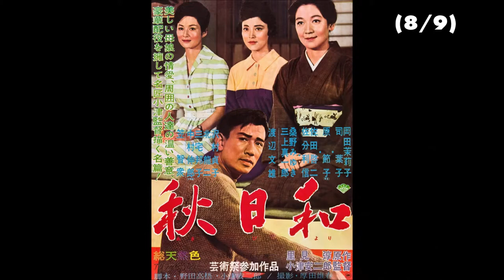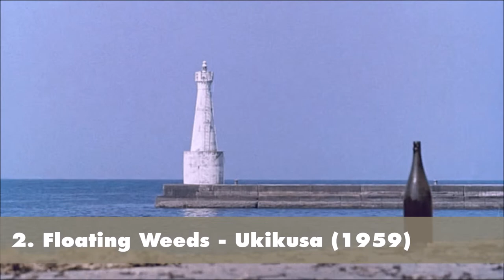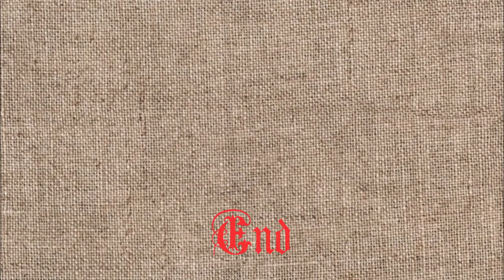Top 10 Yasujiro Ozu Films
Yasujirō Ozu (小津 安二郎 Ozu Yasujirō, 12 December 1903 – 12 December 1963) was a Japanese film director and screenwriter. He began his career during the era of silent films. Ozu first made a number of short comedies, before turning to more serious themes in the 1930s. Marriage and family, especially the relationships between the generations, are prominent themes in Ozu's work.